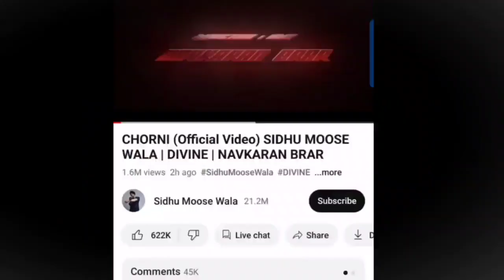Chorni ਗਾਣੇ ਦੀ ਵੀਡੀਓ ਨੇ ਪਾਏ ਪਟਾਕੇ | ਬਾਪੂ ਬਲਕੌਰ ਸਿੰਘ ਨੇ Live ਕਹੀ ਇਹ ਗੱਲ